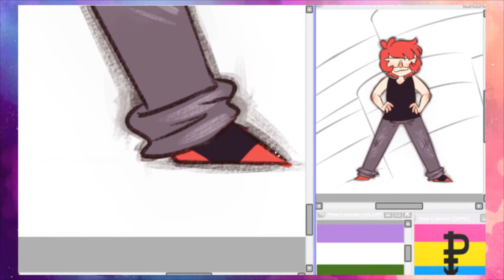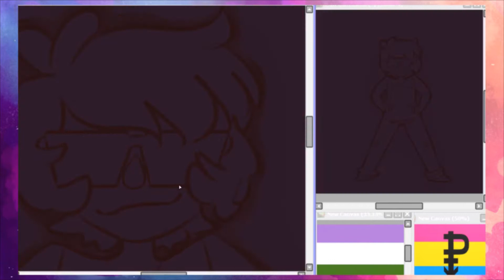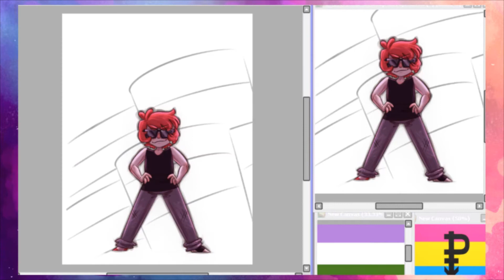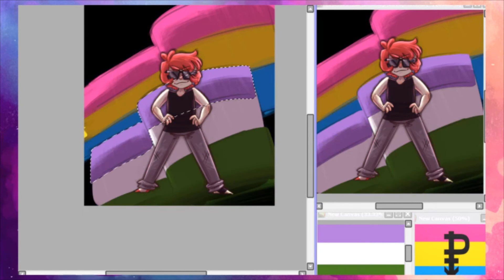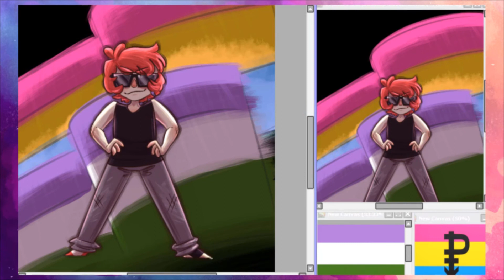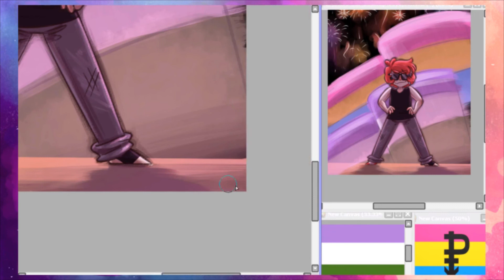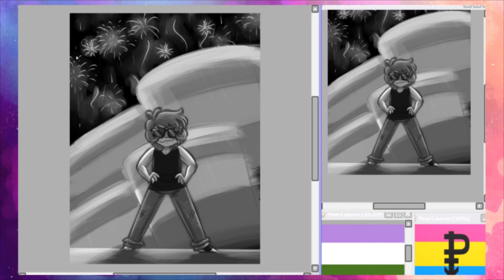My 2018 LGBT+ Pride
I recently got a binder and it has made me particularly proud of being genderqueer!

If you want to help support me, you can make a donation at ^u^ ;

8 Year Anniversary by Diamond Ortiz
Jenny by Studio Killers